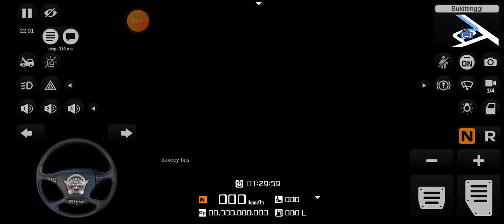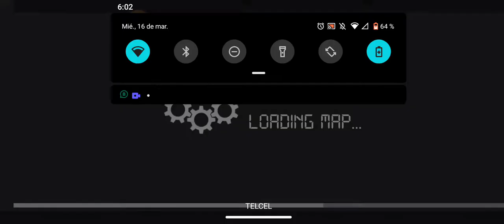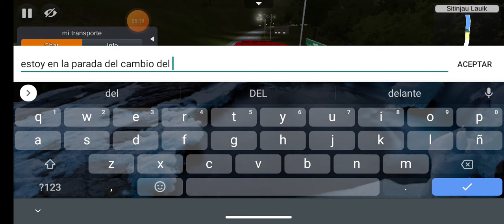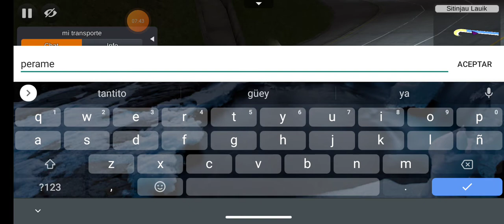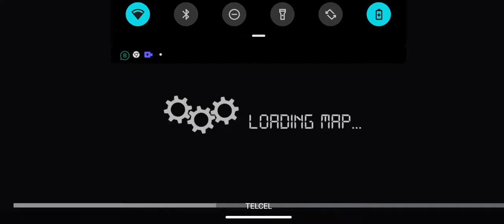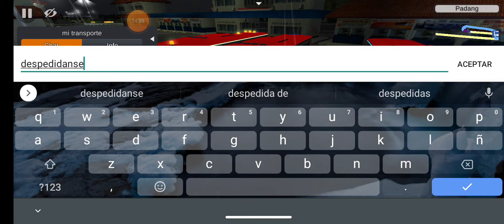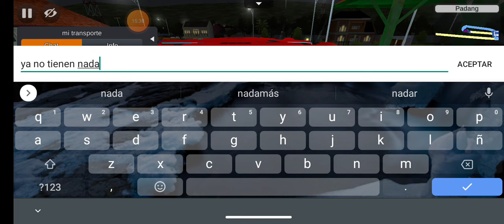SEGUNDO DIA TRABAJANDO PARA LA EMPRESA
AMIGOS AQUÍ LES DEJO EL VIDEO TRABAJANDO PARA LA EMPRESA EL SEGUNDO DIA ESPERO QUE LES GUSTE MUCHO EL VIDEO.

JOHNILLO PLAYS.

BUSES URBANOS GDL PLUS JR.

PURO A ESCALA.

AUTOBUSES MEXICANOS.

DIEGOGAMERXD.

JESÚS VALLEJO.

ANGEL FLORES GAMER.